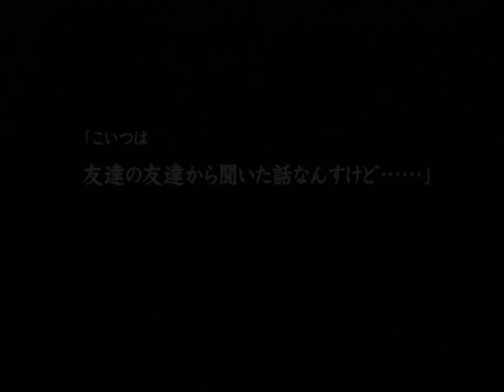【PS2】流行り神２ 警視庁怪異事件ファイル【ファミ通殿堂入りソフト】初見プレイ Part６７ 偽装 【スタートオンゲームズ】【スタゲー】【JAPAGE】